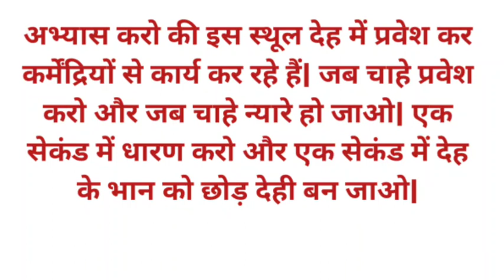रूहानि खातिरी#16/01/2022